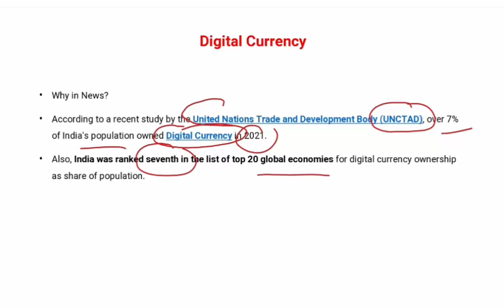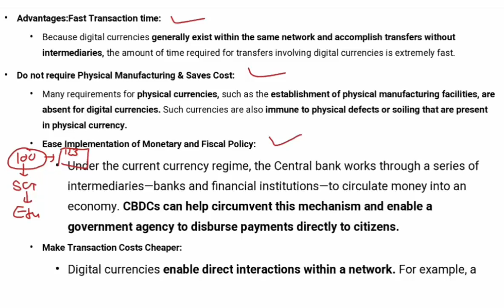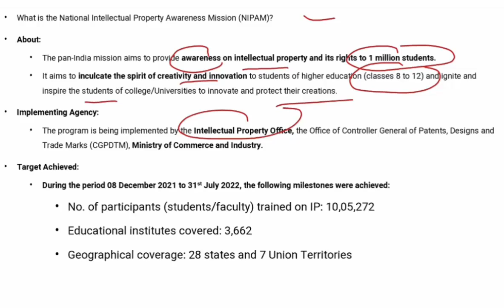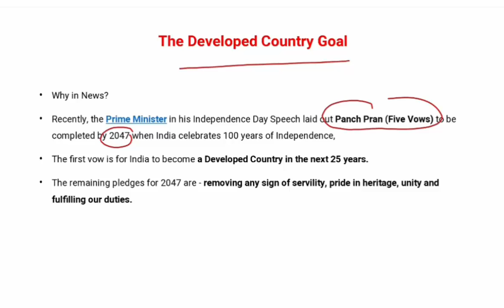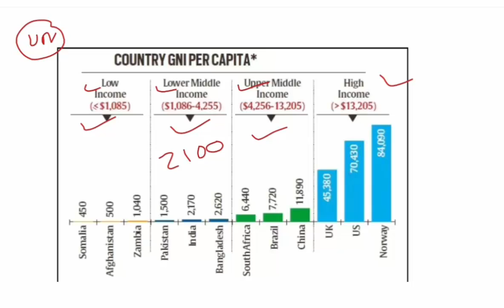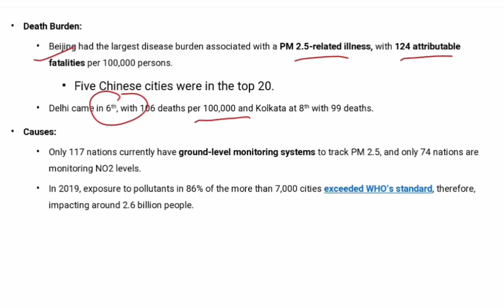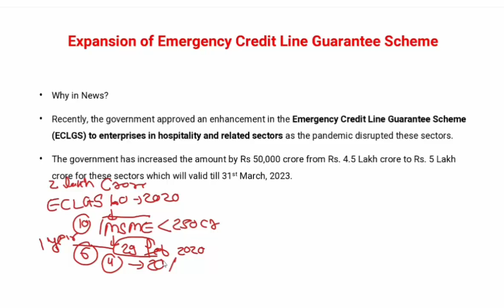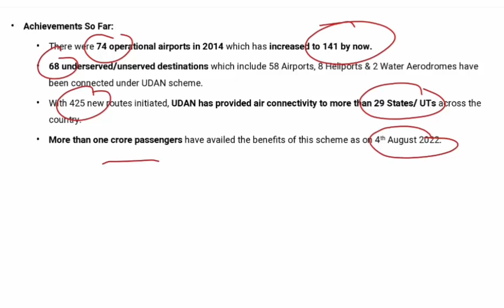ENGLISH CA PART 114